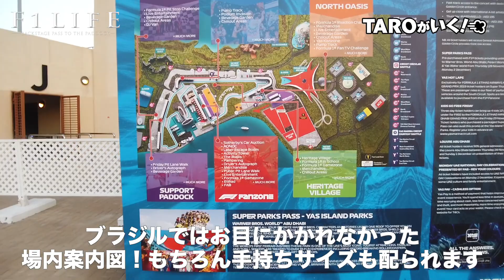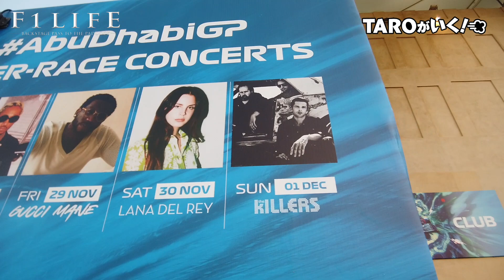【TAROがいく！】パリピだらけ!? アブダビGP決勝中、観客席めぐってみた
夕方から夜空へと変わるトワイライトのアブダビGP決勝中に、
各観客席をめぐるTAROさんぽ。

高級ホテルや豪華クルーザーだらけのマリーナもある
パリピだらけのサーキットはいったいどんな状況に!?

『F1速報』2019年 第21戦 アブダビ GP

『F1速報』2019年 総集編

▼▼▼▼アブダビGP決勝の解説はこちら▼▼▼

▼▼▼▼アブダビGPへの旅はこちら▼▼▼

■『F1LIFE』現地直送のF1情報満載サイト